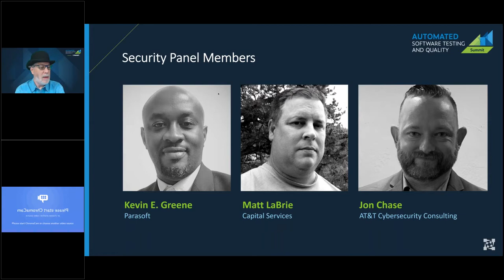Security Panel: Drive Digital Transformation With Security Initiatives | ASTQ 2021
Many organizations are developing or implementing plans for transforming their software development and deployment processes. In the current age of frequent data breaches, it’s imperative to ensure good security practices are incorporated into the new strategies and processes for a successful digital transformation.

By encouraging and enabling teams to integrate security initiatives early and throughout the software development life cycle, you can build confidence in the quality and integrity of your applications. A security-focused approach will reduce risks, optimize the user experience, and protect customer confidence.

Join Kevin Greene as he hosts this interactive panel to discuss:

• Benefits of integrating a security-focused approach into digital transformation strategies.
• How a DevSecOps-driven workflow accelerates transformation and eliminates roadblocks.
• Ideas to deliver value by reducing security issues that impact the bottom line.

VIDEO CHAPTERS
0:00 - 2:28 Introduction
2:29 - 8:38 Security Initiatives That Drive Digital Transformation
8:39 - 14:00 Tackling the Risks Associated With Extending the Business as Part of Digital Transformation
14:01 - 16:37 Tailoring Security Initiatives to Tackle Digital Transformation Risks
16:38 - 20:14 Removing Barriers to DevSecOps
20:15 - 24:05 Shifting Left With Static Analysis
24:06 - 25:44 Realized Benefits From Making Security an Enabler for Digital Transformation
25:45 - 32:39 Strategies for Robust Testing in Digital Transformation
32:40 - 38:16 Key Lessons Learned in Digital Transformation Journey

About the Panelists:
Matt LaBrie works in the software development department at Capital Services, designing and developing software solutions and processes that help their customers and internal staff provide quality services to a portfolio of card holders. He has most recently been focused on security initiatives and enhancements for their software development life cycle.

Jon Chase is a Senior Cybersecurity Consultant and Application Security Service Lead with 9 years of experience at AT&T Cybersecurity Consulting. Jon is an offensive security specialist who has conducted hundreds of assessments related to application security, network security, and social engineering.

ADDITIONAL RESOURCES

Automated Software Testing and Quality Summit - Videos On Demand

Develop a Strategy and Business Case for Test Automation

How to Increase Code Coverage & ROI With Java Unit Testing

Checkout our blog and resources page for more helpful content